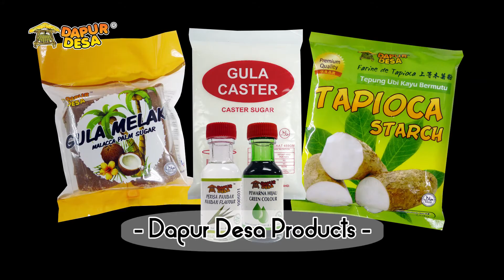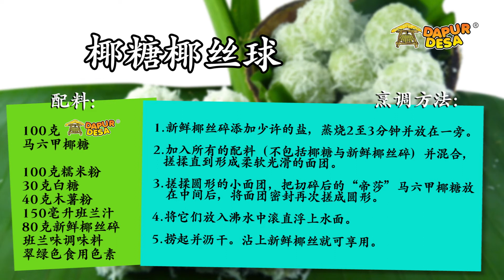MAKING ONDEH-ONDEH AS EASY AS 1-2-3 (SCS's Kitchen)